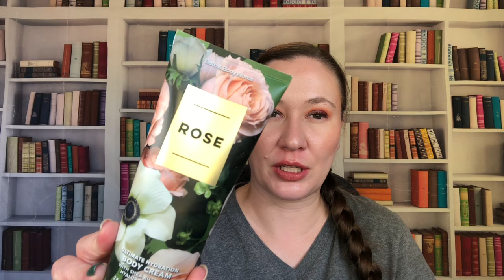Lotion Collection Finale!! Bath & Body Works Lotions & Creams I'm Hoarding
I was rearranging and cataloging my Bath & Body Works collection recently and I thought it would be fun to lay everything out! I thought I'd share with you all because I have really enjoyed seeing others' collections of late. So here are the lotions & body creams I keep at my parent's house. I will be doing a video of the rest of my collection this fall. Let me know if you'd be interested in seeing my mini items as well!